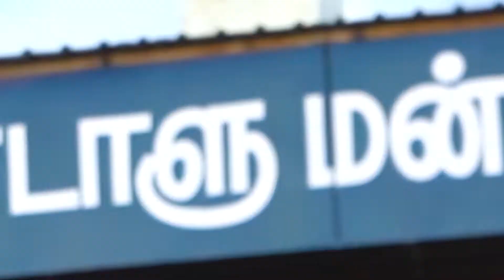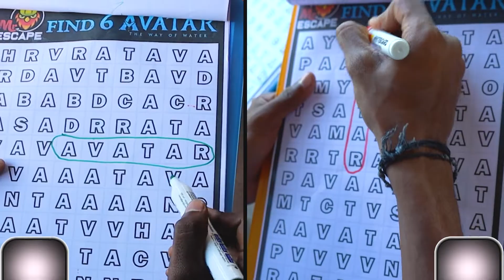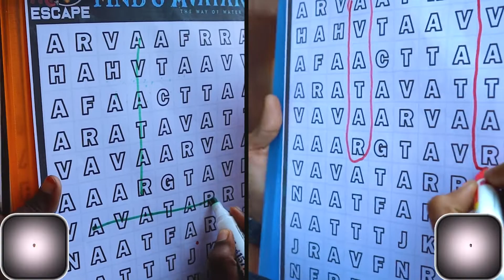Avatar Word Puzzle|| Puzzle Game || MrEscape|| Mr Escape || Game -EP 9 || Team Game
College and school students were participated in the game with full of eagerness. The letters of the word Avatar was converted into a word puzzle and given to the students. Set of students were played with their puzzle cards. Whoever solves the puzzle first among the two is declared as the winner and  the prizes were given to them.
On this channel, you’ll find some hilarious gaming videos, episodic gameplays, and other bits of entertainment!
If you have any suggestion about this video then comment in below comment box.
Thanks.